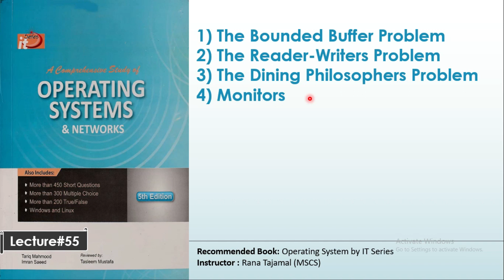The Bounded Buffer Problem | The Reader-Writers Problem | The Dining Philosophers Problem | Monitons